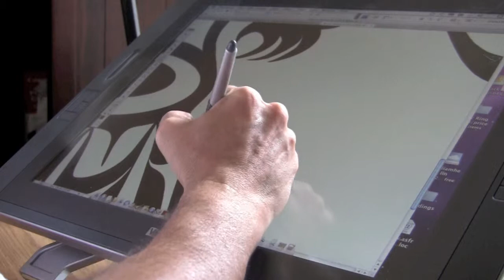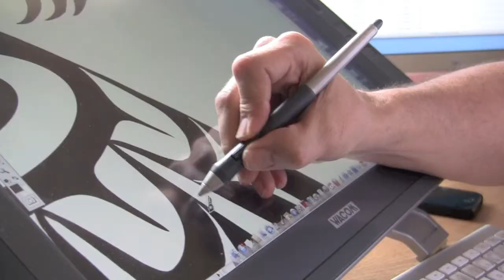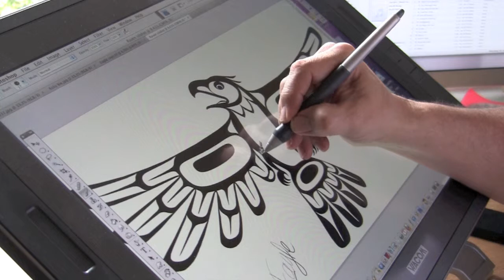Bill Helin Story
A creative journey about Tsimshian Artist storyteller Bill Helin